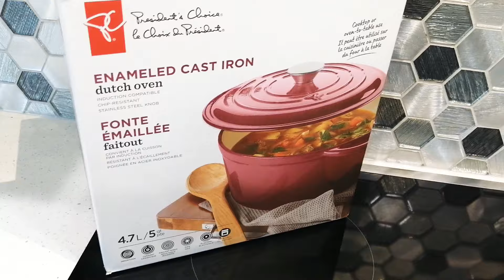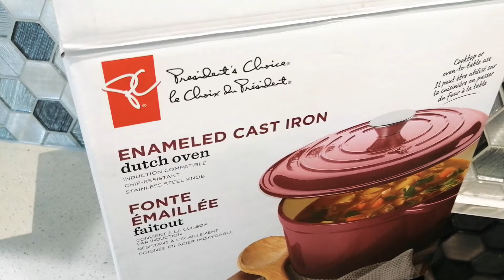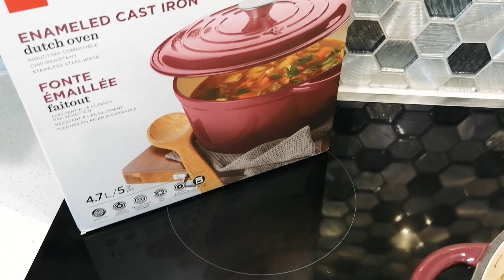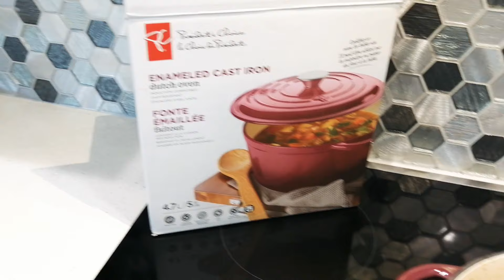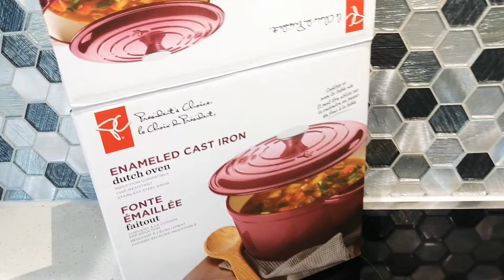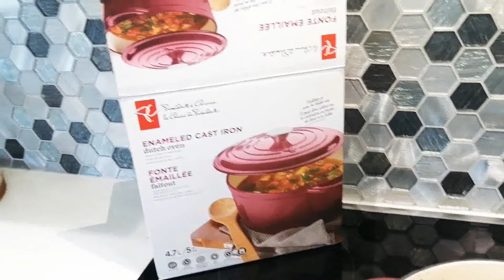Je vous montre comment je prépare les légumes a viande avec une une marmite IRON❤️❤️